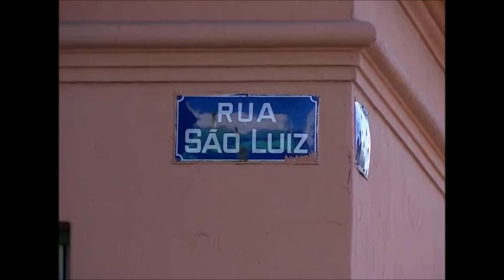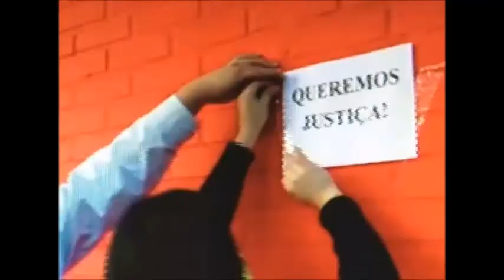Homem acusado de matar um cão Yorkshire com um chute em Porto Alegre é condenado